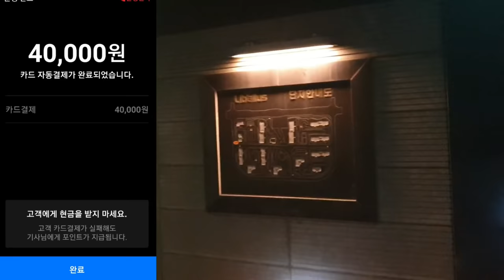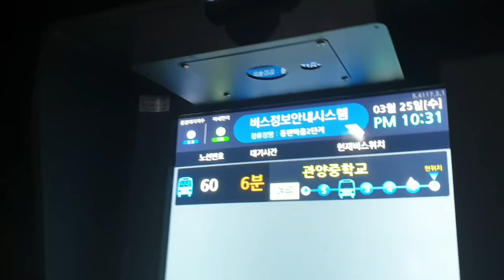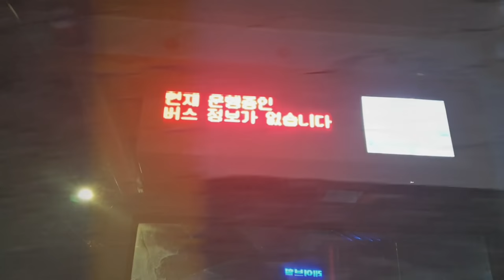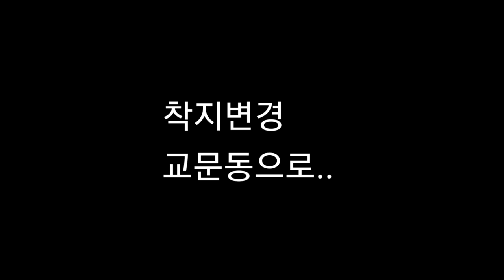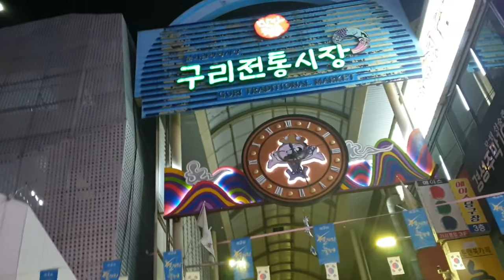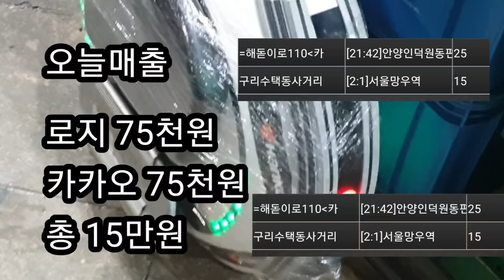전동휠 대리기사 매출도 반토막 눈 비올때 방수 방법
전동휠 눈비올때 방수 방법.
먼지 유입 차단 방법
대리기사 매출도 반토막 일하고 싶어도 12시 넘으면 콜이 없는 현실